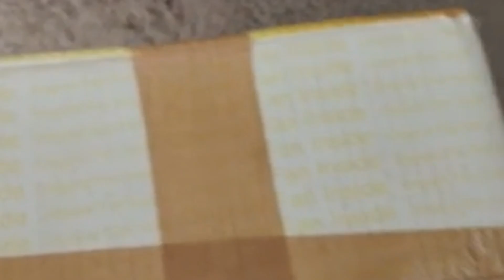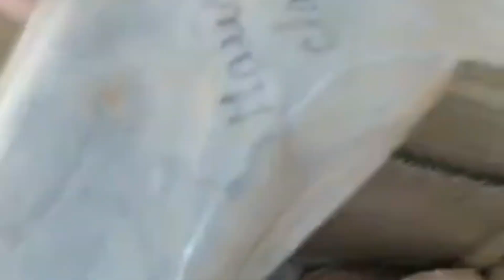recent offer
5kg claypot with 500gm claypot mixed free sample 800/-
5kg slate item, Punjab mitti, nakkumat 750/- with 500gm free sample. (any one from above mentioned item)
3kg mixed clay pot with 500gm mixed claypot sample 580/-
3kg slate item, Punjab ki mitti, nakkumat with 500gm free sample. (any one from above mentioned item) 550/-
2kg clay pot , slate item, nakkumat, punjabi mitti with 500gm free sample. (any one from above mentioned item) 400/-